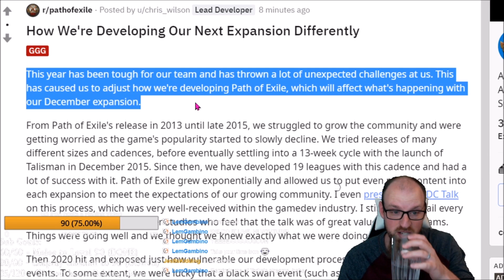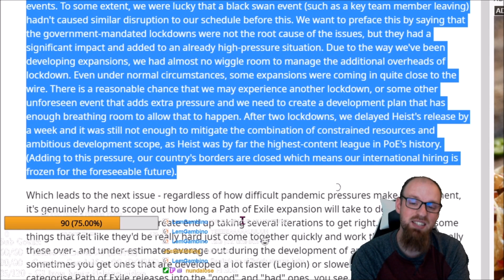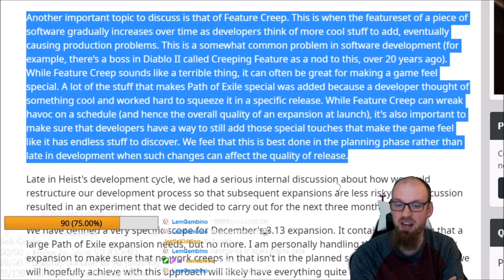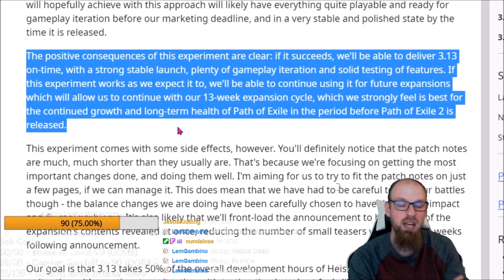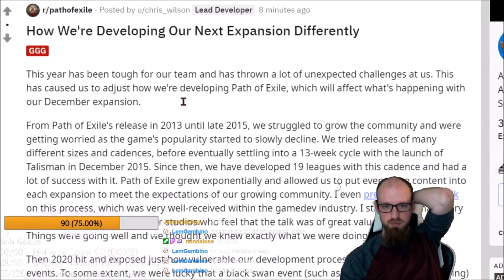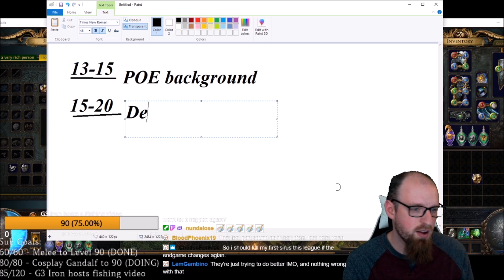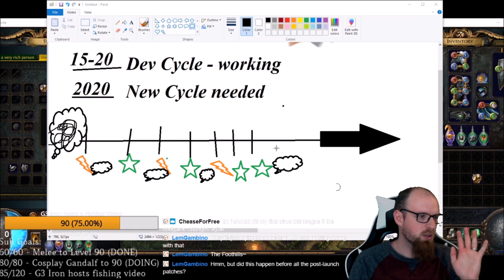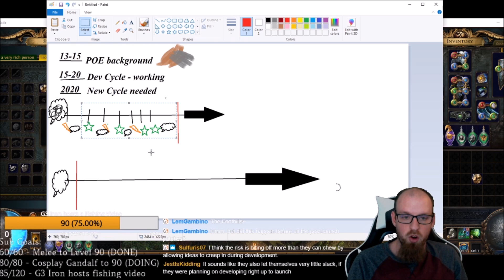[GGG post Read & React] How We're developing Our Next Expansion Differently